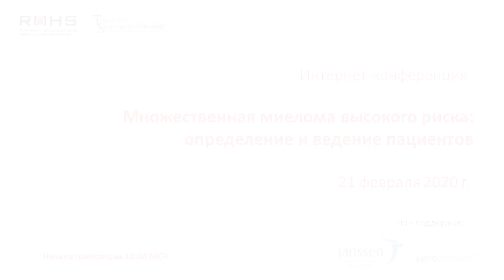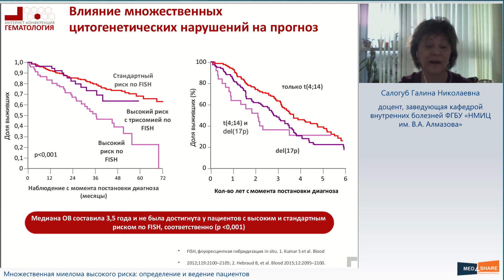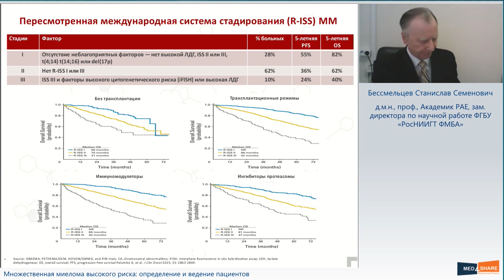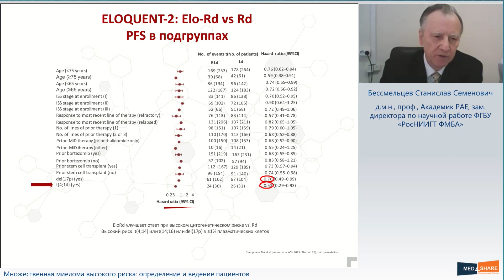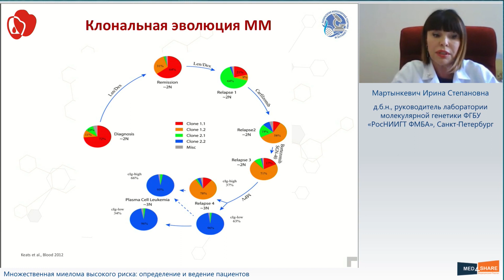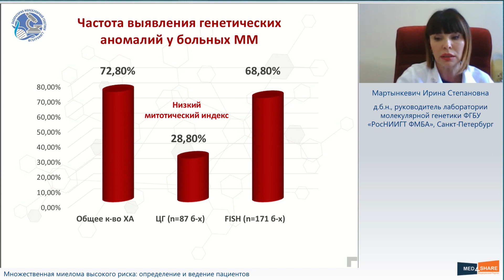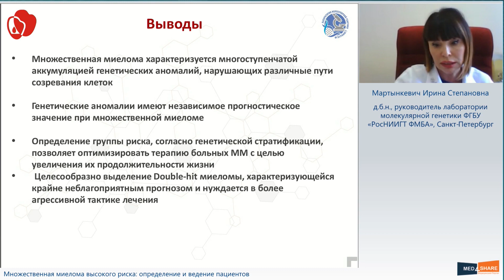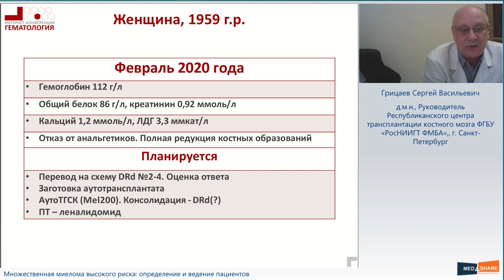Вебинар «Множественная миелома высокого риска: определение и ведение пациентов»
Интернет конференция 21 февраля 2020 г